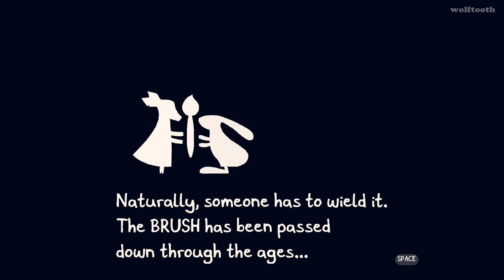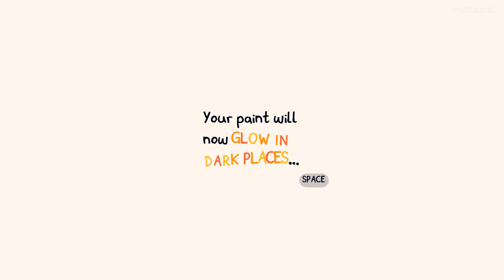Chicory A Colorful Tale - Chapter 1 & Chapter 2 Gameplay | Wield Brush, paint on anything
A top-down adventure game in a coloring book world full of vibrant characters. Use painting powers to explore, solve puzzles, make friends, and draw on anything! From creators on Wandersong + Celeste.